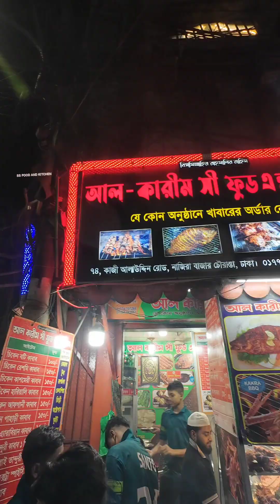রাত যত গভীর হয় নাজিরা বাজার তত জেগে ওঠে।